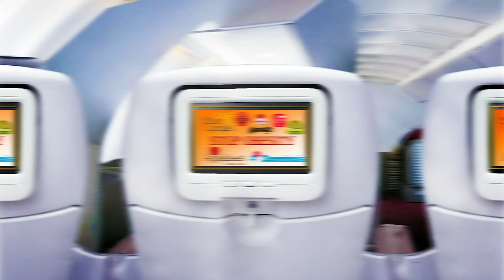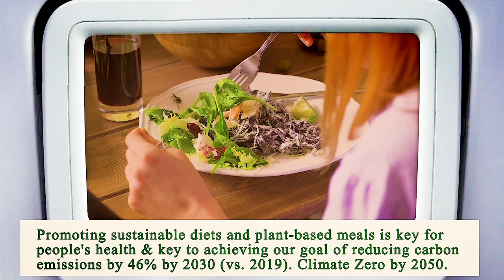Nearby Restaurants Me - Nearby Restaurant Me - Los Angeles 90066, Los Angeles County, CA, US